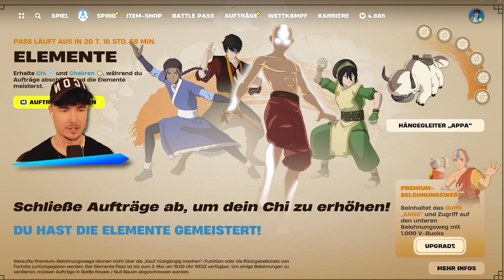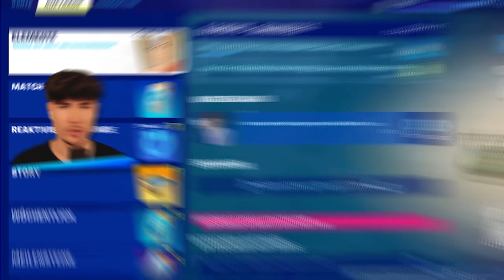FORTNITE ENTFERN MYTHISCHE AVATAR WAFFE :(